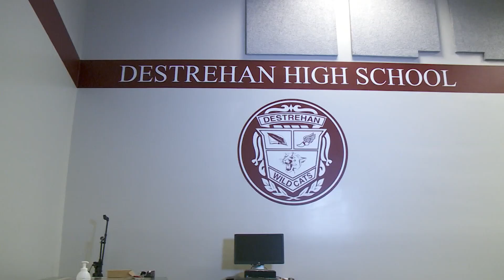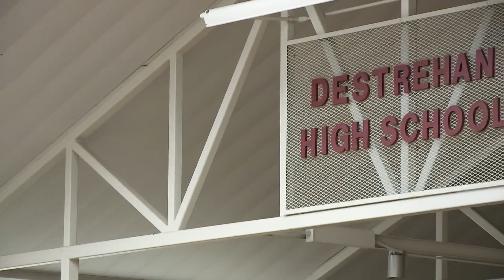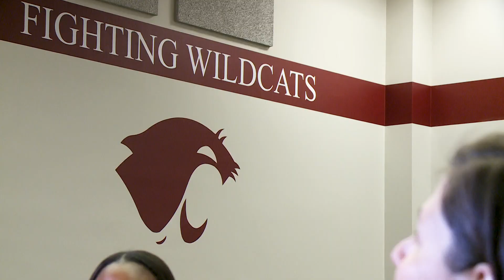St. Charles Parish provides free access to mental health in high schools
This year was the first year Destrehan and Hahnville High School students were able to use the no-cost behavioral health support services provided by Access Health.